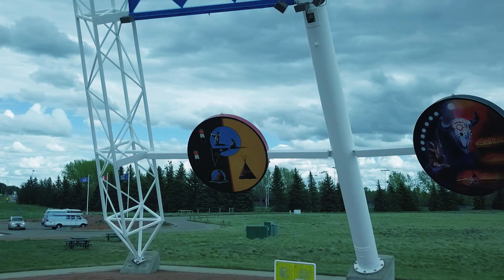medhatteepee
This is supposed to be the largest tee pee in the world.
Lets take the Mavic up for a helix around the tee pee.

T1B4C7